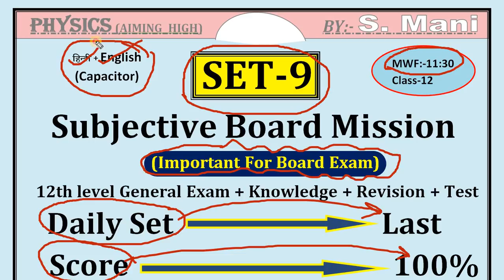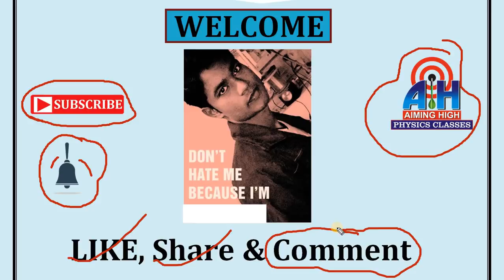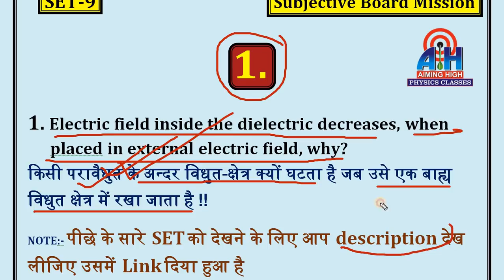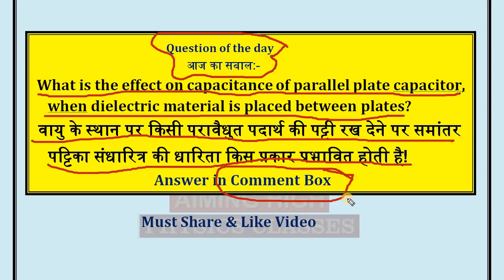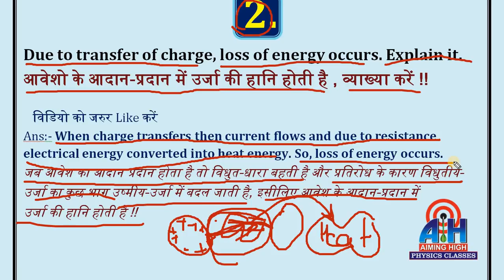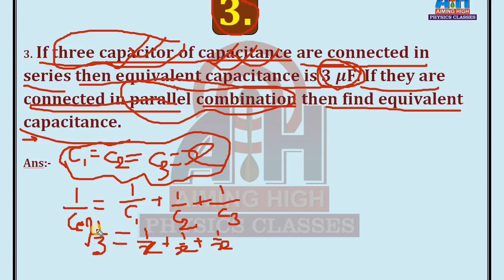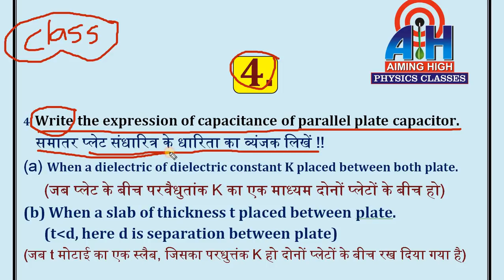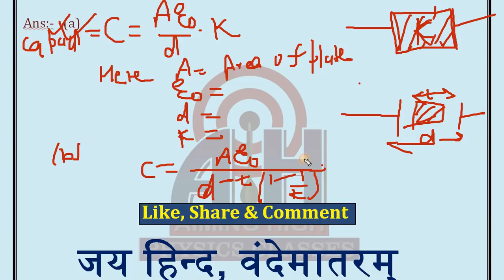expected questions for board exam 2021 ! how to become topper in board. NEET, IIT, AIIMS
Very-Very important questions for board exam 2021 ! बोर्ड परीक्षा 2021 के लिए महत्ब्पूर्ण सबाल !

Link of Objective board mission:-
is video me aiming high channel ne board exam ke lie very-very important questions upload kiya hai.  aap is series ke total questions ko last tak dekh kar board exam me bahut accha mark la sakte hain.
yah series bihar board ke lie bahut-bahut important hai. Ap is channel par Objective board mission bhee dekh sakten hain.

Important subjective question of board exam
vvi questions
subjective question of electrostatics
board exam important questions
bihar board ka important questions.